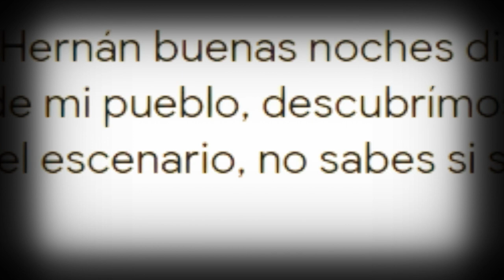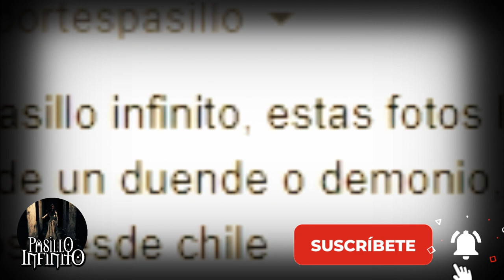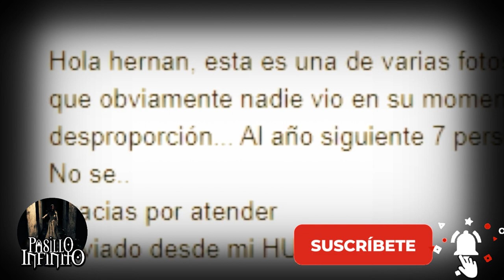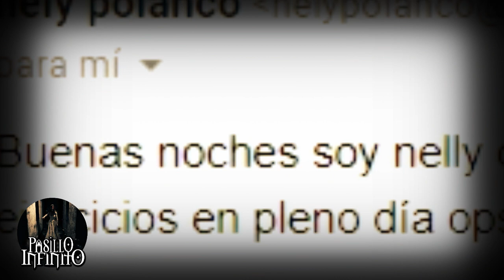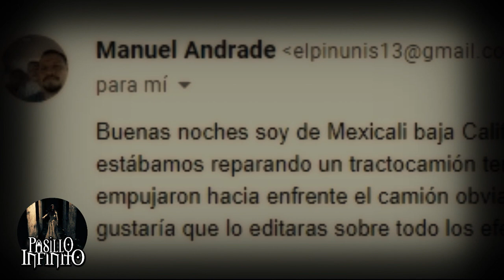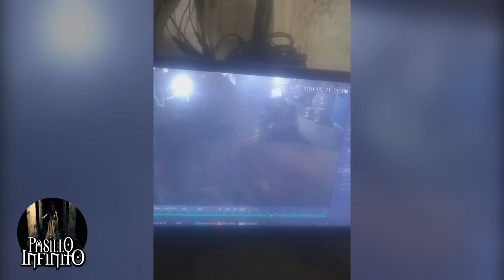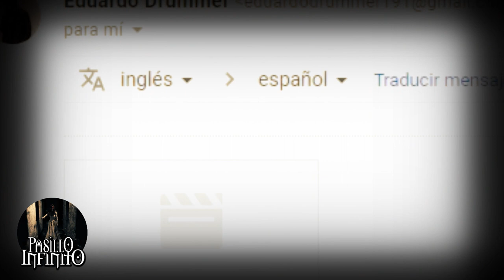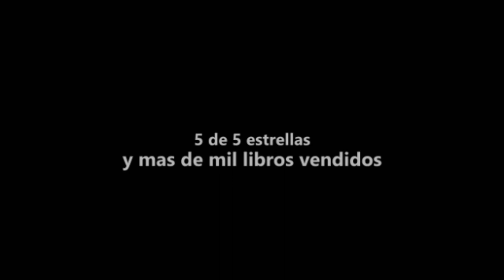Lugares Embrujados captados en camara vol. 9 l Pasillo Infinito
Te presentamos Lugares Embrujados captados en camara, lo que veras te dejara impresionado.